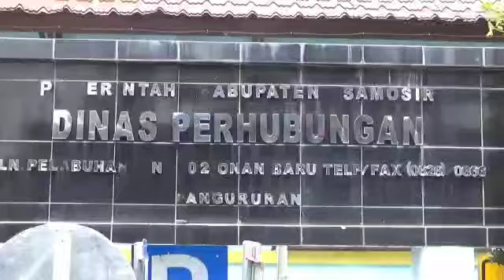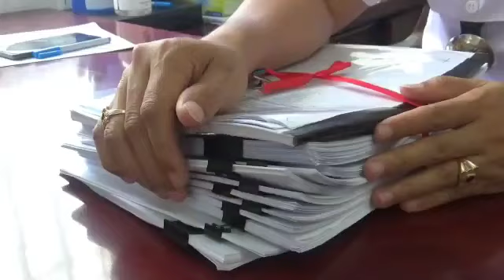Plt Kadishub Samosir Klarifikasi Pemberitaan Bansos Covid-19